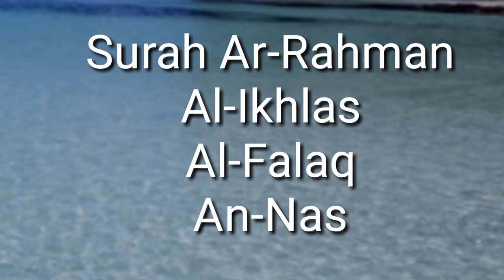10 Mei 2019